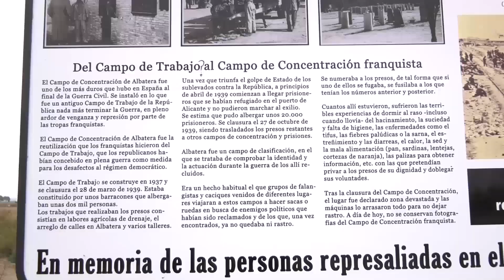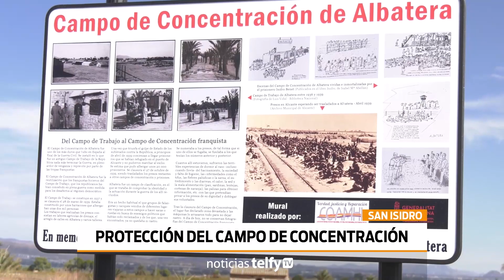Campo de Concentración Albatera- San Isidro Lugar de Memoria Histórica